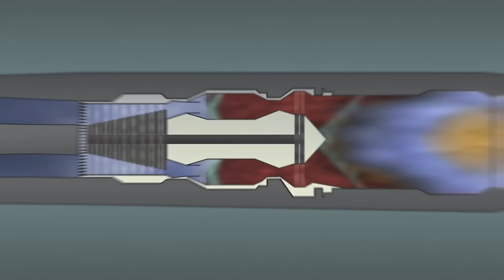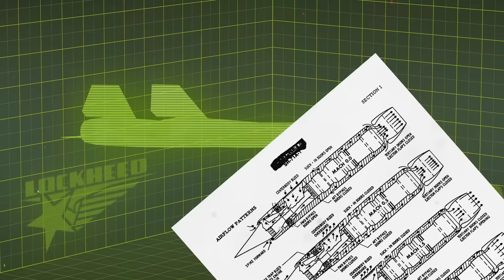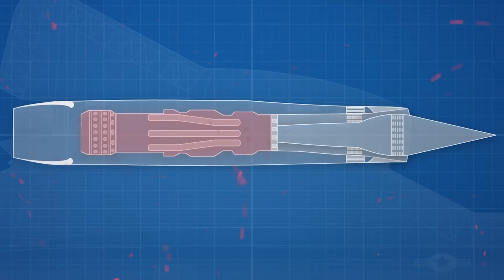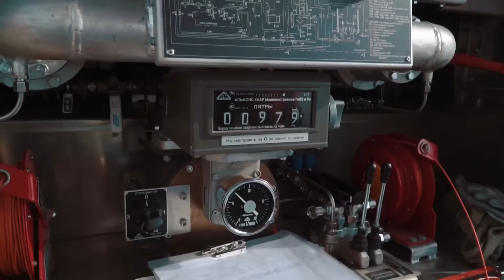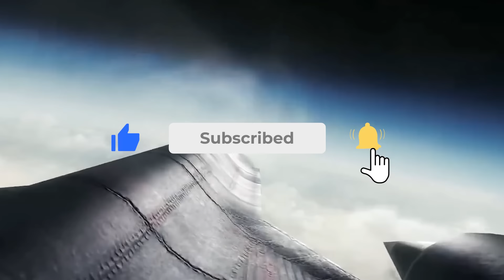Nejrychlejší Letoun V Dějinách SR 71 Blackbird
Od poloviny 60. let si Američané začali všímat podivných úkazů na obloze, za naprosto jasného počasí děsily civilní obyvatelstvo hromové rány neznámého původu. Že by mimozemšťané?  V létě 1967 americké letectvo konečně odhalilo toto tajemství. Ukázalo se, že srdcervoucí řev vydával během testů strategický průzkumník letící velmi, velmi vysoko a naprosto přehnanou rychlostí. Během studené války byl průzkum jednou z nejdůležitějších oblastí letectví. K tomuto účelu byly použity nejpokročilejší a nejdražší technologie té doby a jedním z realizovaných zázraků techniky byl Lockheed SR-71 BlackBird, který předběhl svou dobu o desítky let.